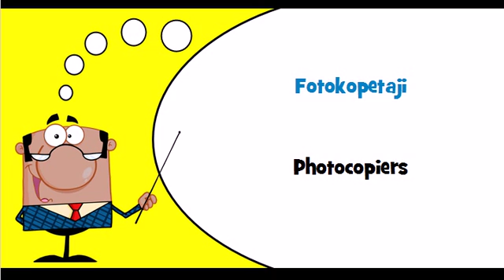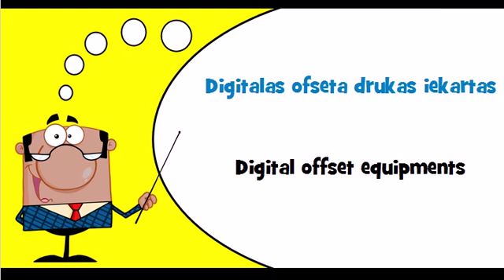Let's learn Latvian Theme = Photocopiers